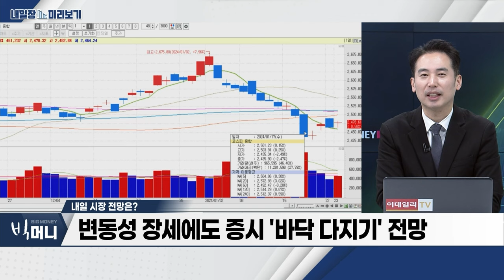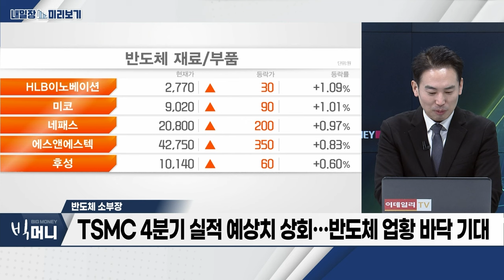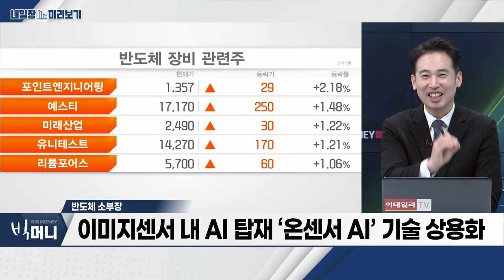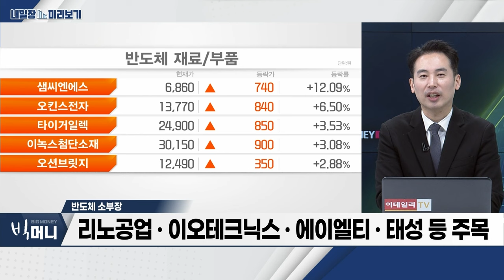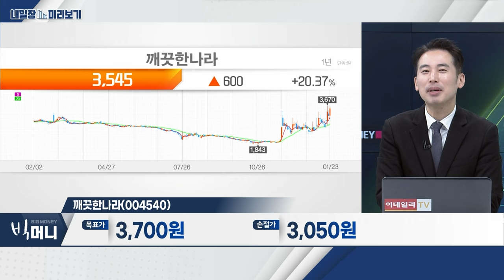깨끗한나라... 여야 총선 1호 공약 ‘저출생 정책’ / 반도체 소부장... TSMC 4분기 실적 예상치 상회... 반도체 업황 바닥 기대_내일장 미리보기 (20240123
반도체 소부장
- TSMC 4분기 실적 예상치 상회... 반도체 업황 바닥 기대
- ‘오픈 AI’ 샘 올트먼, AI 반도체 개발 추진
- 이미지 센서 내 AI 탑재 ‘온센서 AI’ 기술 상용화
- 리노공업‧이오테크닉스‧에이엘티‧태성 등 주목

깨끗한나라(004540)
- 반도체‧2차전지 등 조정... 테마 순환매 가능성
- 여야 총선 1호 공약 ‘저출생 정책’
- 현금 지원 등 파격적 저출생 정책 발표 전망